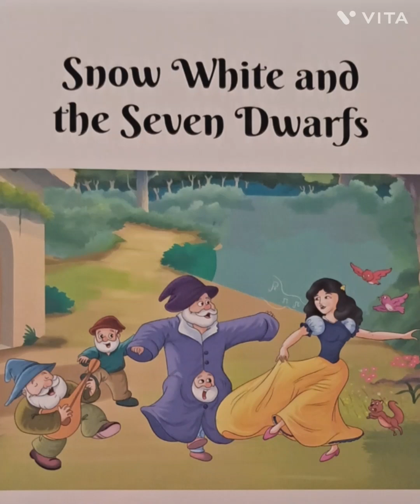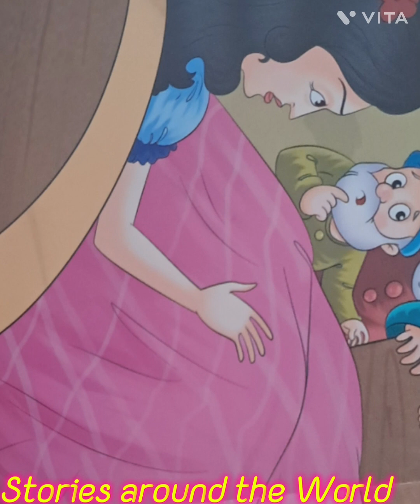Snow White and the Seven Dwarfs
Made motionless for kids in child's voice